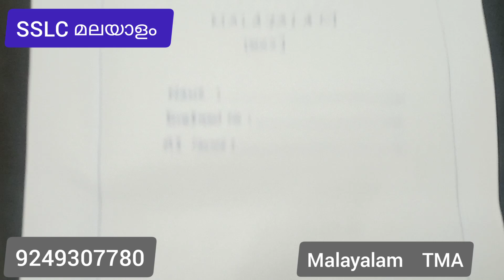Nios SSLC Malayalam TMA 2021 answer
TMA 2021 malayalam